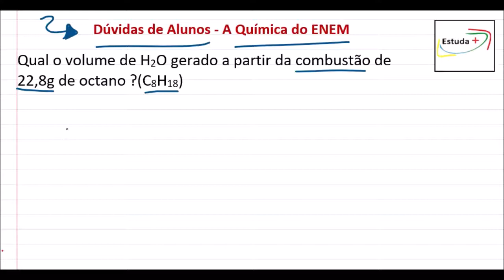Como calcular o volume de água produzida na reação de Combustão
Qual o volume de H2O gerado a partir da combustão de 22,8g de octano ?(C8H18)